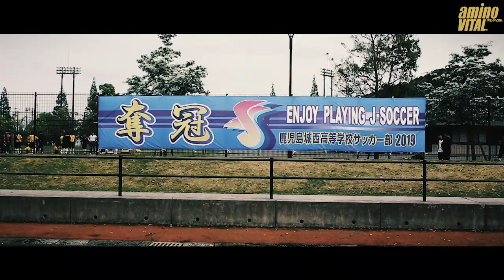鹿児島城西高校サッカー部の練習に潜入！-supported by Amino VITAL